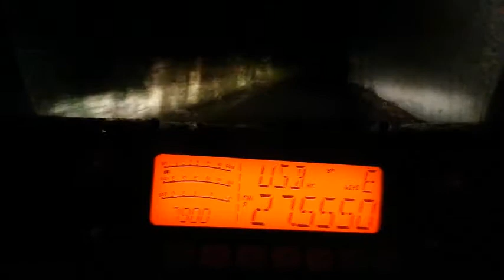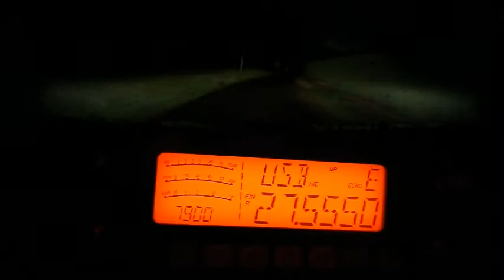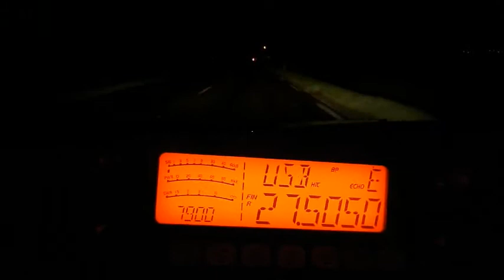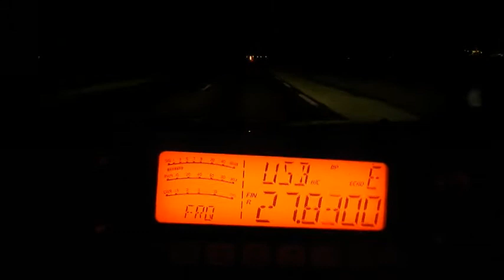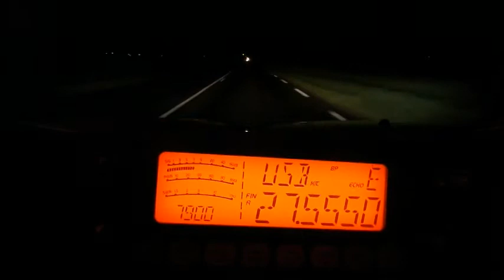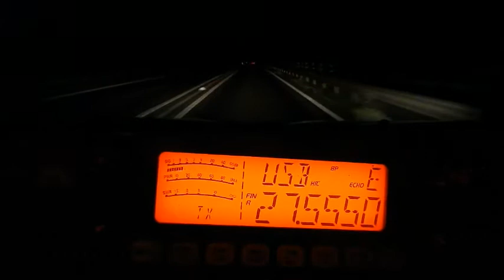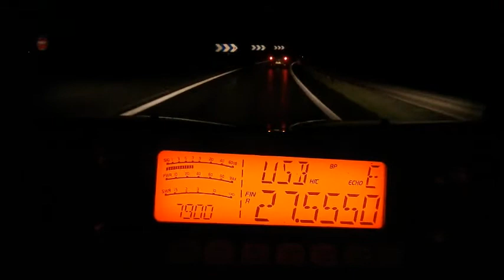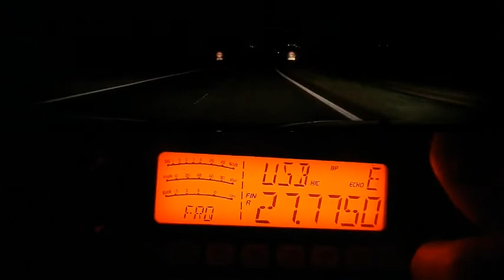Cibi (28 03 2018) propag nocturne CRT 7900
La propag est toujours la, mais plus en en fin de journée voir même en nocturne.
73'51 de Dundee33 ~ 14DR33 ;)
Pour plus d'info sur la Cibi :